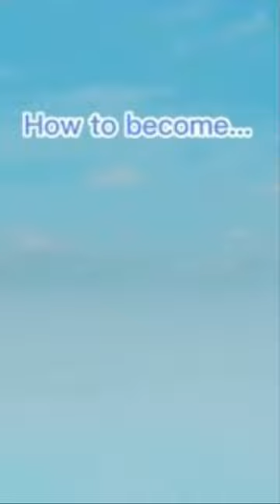How to become a goose in roblox!! Sorry for bad quality 🪿